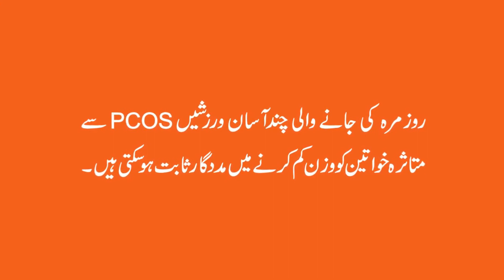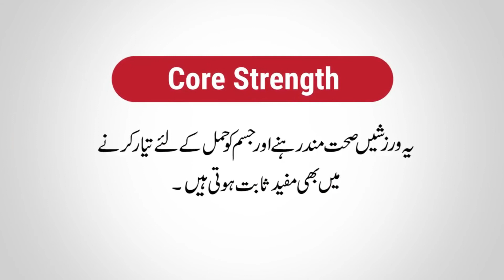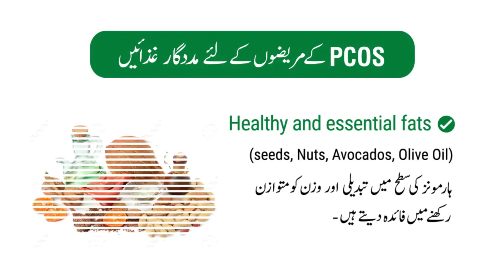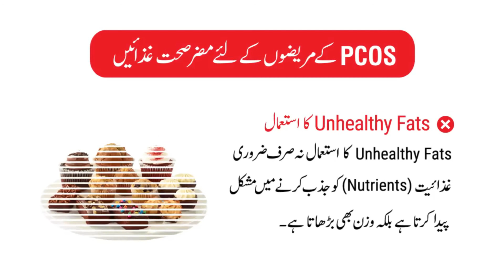PCOS and its treatment by ( Dr Farah Yousaf )